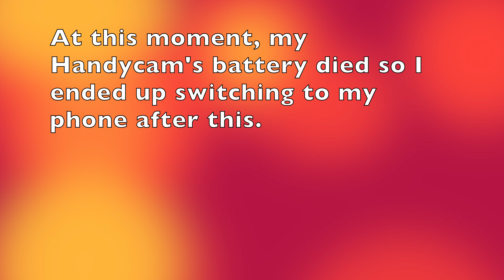The Rapid Route 7:Full Ride westbound